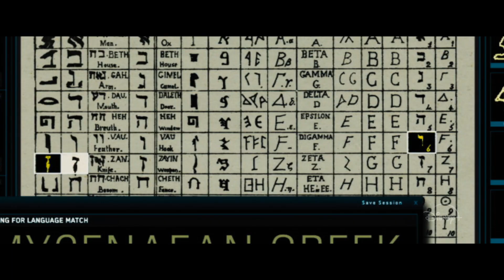ARTEMIS FOWL | Disney+ Trailer | Official Disney UK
Artemis Fowl now streaming on Disney+.

Based on the first book of Eoin Colfer's best-selling series of the same name, and directed by Kenneth Branagh, Disney’s “Artemis Fowl” tells the story of 12-year-old genius Artemis Fowl finds himself in a battle of strength and cunning against a powerful, hidden race of fairies who may be behind his father’s disappearance.

Newcomer Ferdia Shaw plays the title character, with Lara McDonnell (“Love, Rosie”) playing Captain Holly Short, a feisty, spirited elf, who is kidnapped by Artemis for a ransom of fairy gold.

In the underground fairy world of Haven City, Academy Award®-winner Dame Judi Dench (“Skyfall”) plays Commander Root, the leader of the reconnaissance division of the LEPrecon, the fairy police force, and Josh Gad (“Beauty and the Beast”) plays Mulch Diggums, a kleptomaniac dwarf, who attempts to help rescue Holly.

Above ground, Nonso Anozie (“Cinderella”) plays the Fowl family bodyguard, named Butler, and Tamara Smart (“The Worst Witch”) plays Butler’s niece Juliet.  Miranda Raison (“Murder on the Orient Express”) plays Artemis’ mother Angeline.

Other members of the cast include Josh McGuire (“About Time”), Hong Chau (“Downsizing”), Nikesh Patel (“London Has Fallen”), Michael  Abubakar (“Trust Me”), Jake Davies (“A Brilliant Young Mind”), Rachel Denning (“Doctor Who”), Matt Jessup (“Dread”), Simone Kirby (“Alice Through the Looking Glass”), Sally Messham (“Allied”) and Adrian Scarborough (“Les Misérables”).